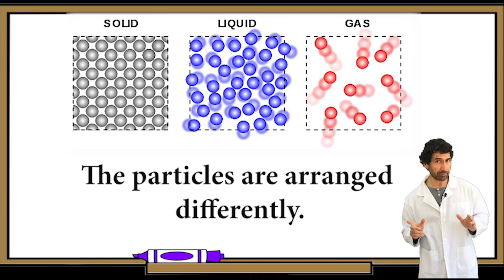How does sound trave?l Experiment time!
Does sound travel   at the same speed through solids, gases and liquids?Sound waves travel through different kinds of matter at different rates.
The speed at which sound waves pass through solids, liquids, and gases has to do with how their particles are arranged.